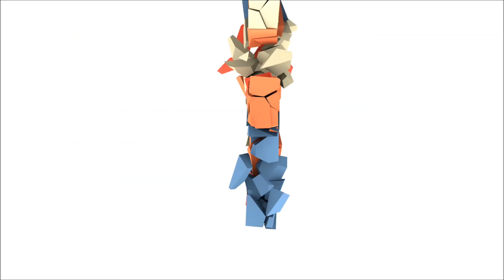Elder Scrolls Online: Dragonknight and Templar part 3.